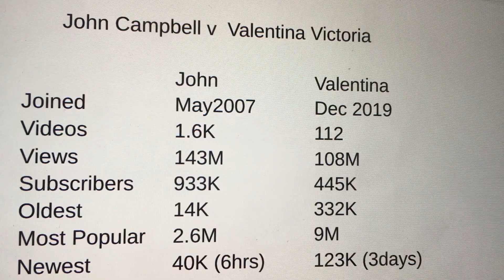Dr John Campbell Update